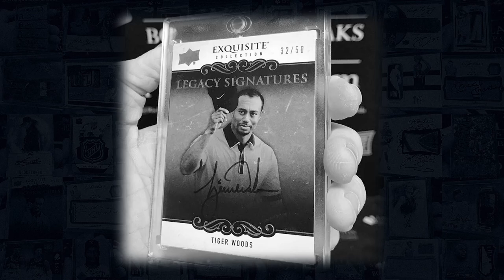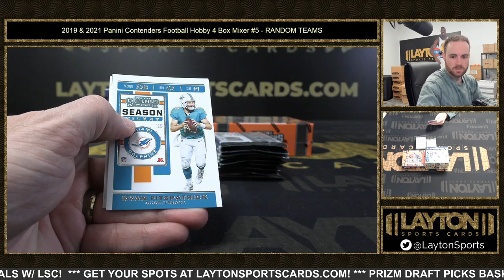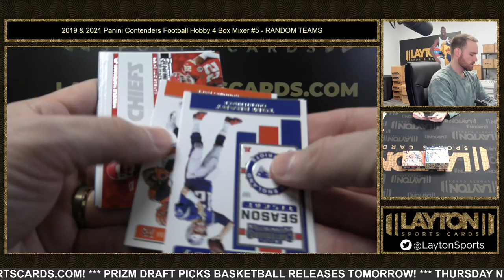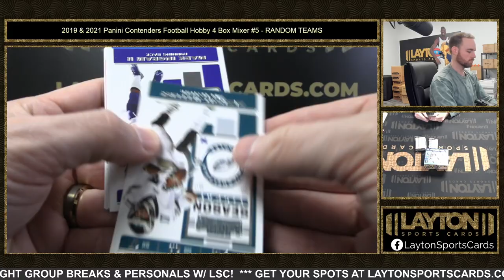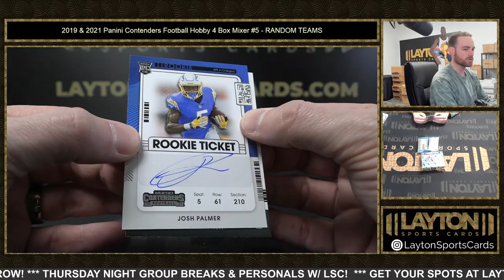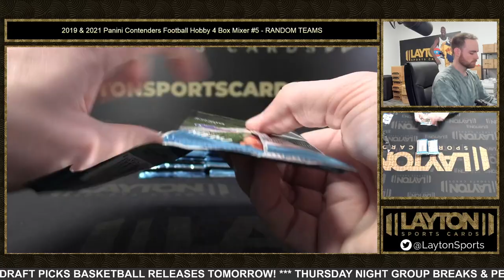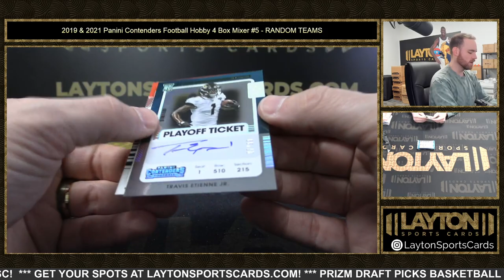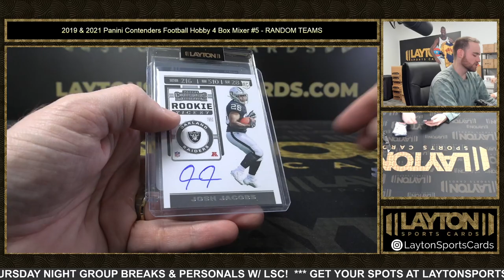2019 & 2021 Panini Contenders Football Hobby 4 Box Mixer #5